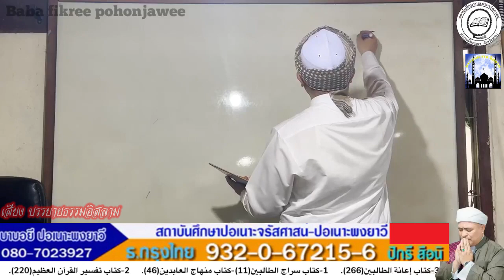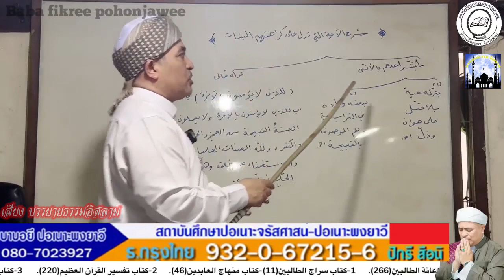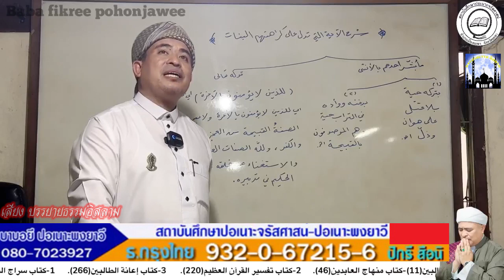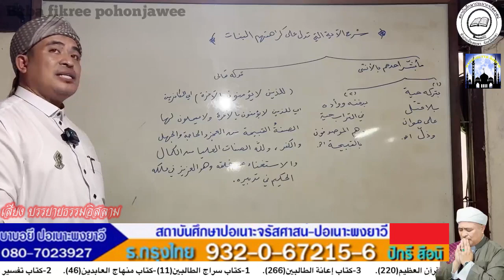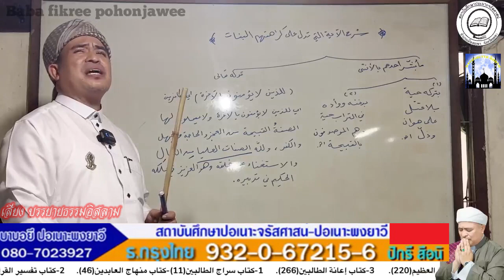[สอนกีตาบ] บาบอฟิกรี ปอเนาะพงยาวี 01-06-67 (ค่ำ)